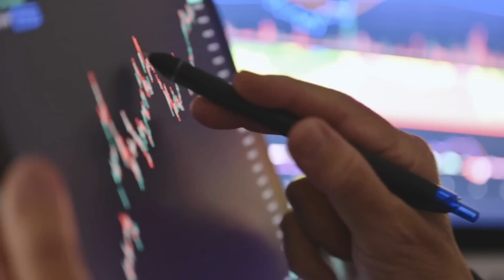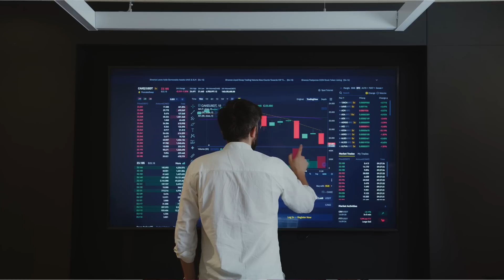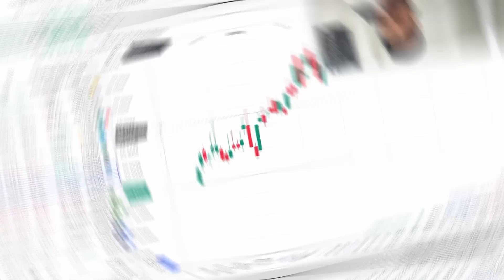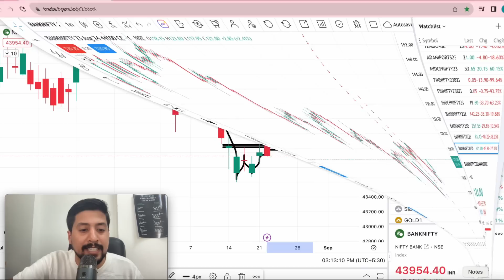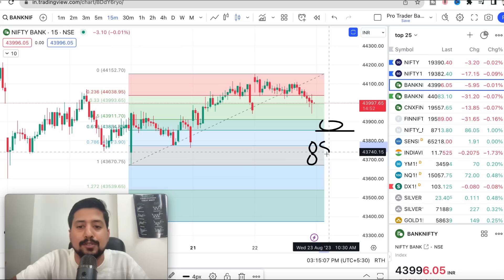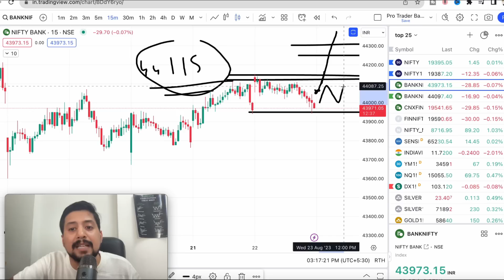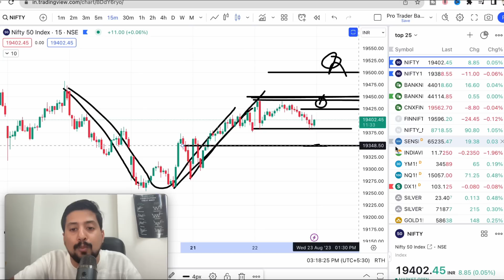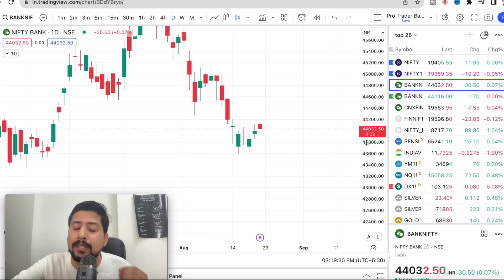Bank Nifty, Nifty Tomorrow Analysis ? Nifty Prediction And Bank Nifty Analysis for Tomorrow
PLATINUM MEMBERSHIP- 🔥
Use below payment link to pay for platinum

TOPICS COVERED-

TOPICS COVERED-
bank nifty share price
nifty today
nifty tomorrow
nifty analysis
banknifty analysis
nifty prediction
banknifty
nifty
nifty tomorrow
nifty tomorrow
nifty analysis
banknifty analysis

Thanks